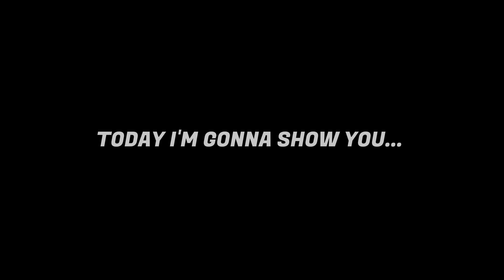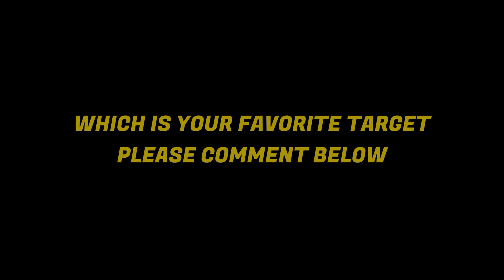Upcoming Thursday National POTW Oct 19' 23 In eFootball 2024